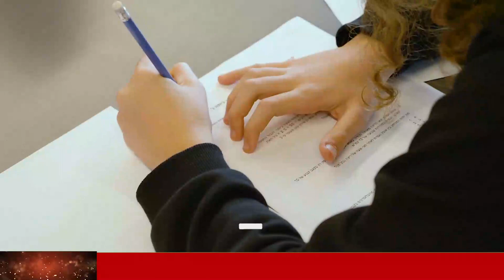Mahinda Rajapaksha | Special sad news received now ADA DERANA NEWS HIRU NEWS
Wagathuga - වගතුග

maththala airport,
එයාපෝට්,
airport open,
kuwait sri lanka embassy,
ගුවන්තොටුපොල,
lankacnews,
lanka c news,
gossiplanka,
hiru gossip,
hiru news,
nethnews,
neth news,
ada derana,
adaderana,
nodutu lowa,
madaperadiga puwath,
ethera lokaya,
srilanka news latest,
srilanka airport,
Now Update,
New Update,
Breaking Now,
Lanka today
Lanka,
Lanka Now Update,
lanka new,
Lanka News today,
News lanka,
sinhala news,
sinhala online,
sinhala today,
just now,
Hiru today,
today hiru,
darana now,
derana sinhala,
hiru sinhala,
hiru lanka,
derana lanka,